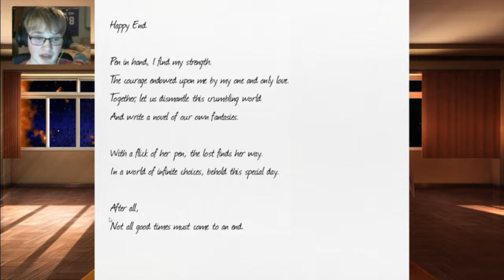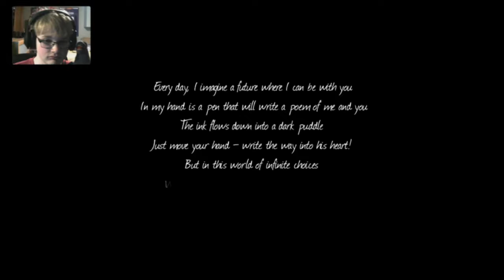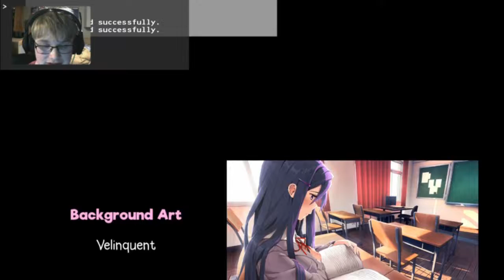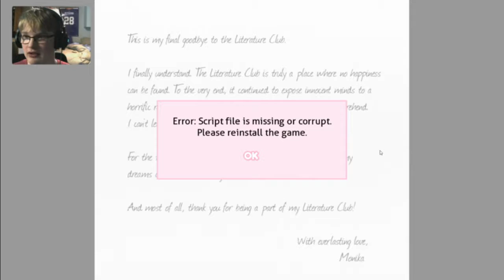Ｊｕｓｔ Ｍｏｎｉｋａ | Doki Doki Literature Club FINALE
Rest of my life staring at Monika huh? Not totally against that...